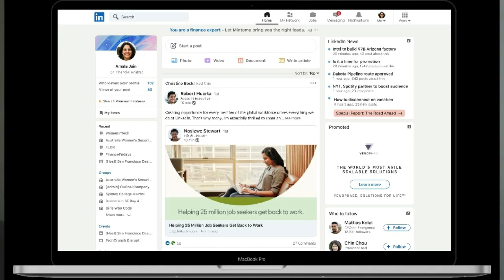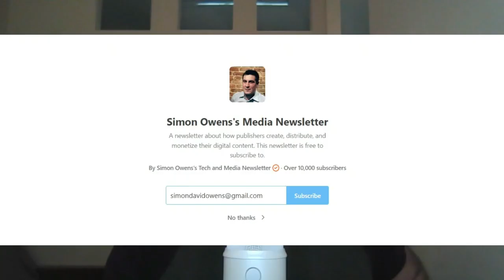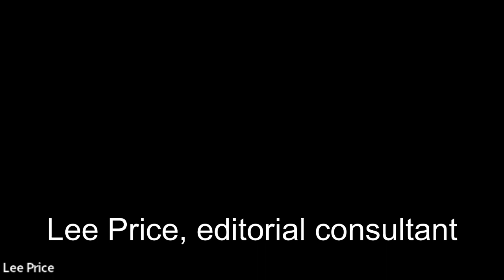How to build a career as a professional ghostwriter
We live in an era where every company is expected to operate as a media company and every business executive is expected to produce thought leadership content. Newsletters and blogs have become crucial mediums for establishing longterm relationships with customers, and you’ve probably noticed that your LinkedIn feed has been flooded with posts from CEOs and startup founders who want to share their expertise.

But what happens when those CEOs don’t have the time or the writing expertise needed to produce compelling content? They often turn to ghostwriters: trained journalists who are able to quickly distill executives’ thoughts into shareable copy. These ghostwriters often work behind the scenes – in fact most people barely know they exist – and they can often make much more money than your average journalist.

But how do you break into ghostwriting when they’re effectively invisible, and what’s the best way to work with clients? To answer this question, I assembled a panel of ghostwriting experts to share their experience from building their businesses.